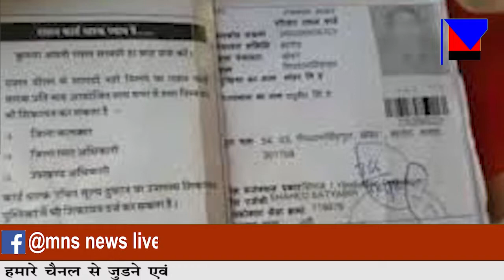राशन कार्ड धारको को अनाज दे।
MNSNEWSLIVE सभी राशन कार्ड धारको को अनाज दे।

10कीदस्तक क्राईम क्राईमपेट्रेल पुलीसडायरी गुमशुदातलाश हत्या रेप बलात्कार अपहरण प्यारमेधाेका सभी राशन कार्ड धारको को अनाज दे।